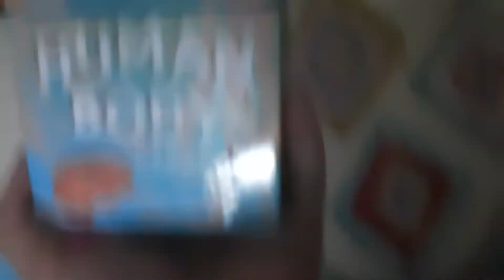Gift from my fans!!!